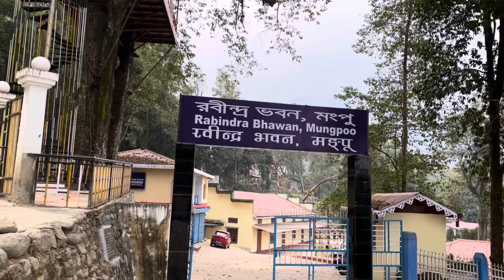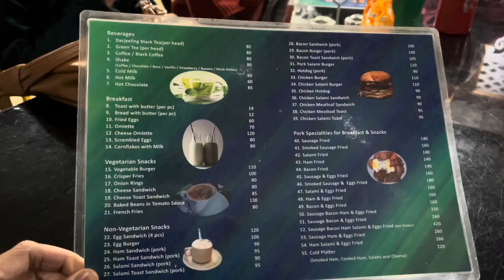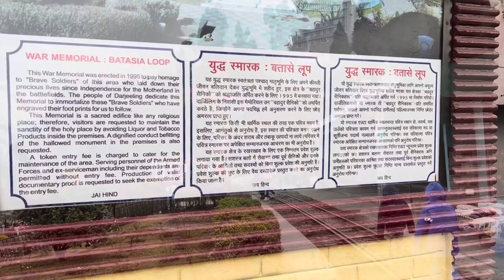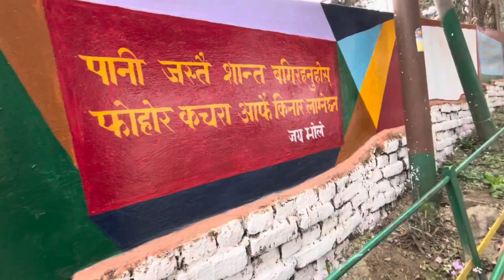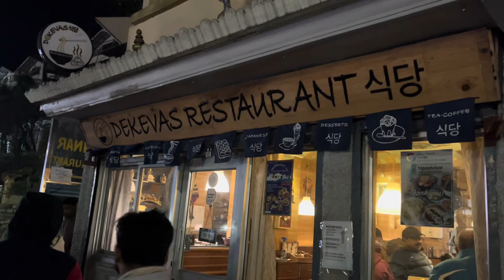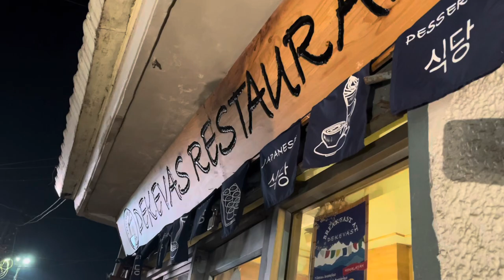Darjeeling tour | Restaurant | দার্জিলিং ট্যুর | Glenary’s | Keventers | Tiger hill | 6k Budget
Welcome to the second part of our tour to Sittong and Darjeeling! Our entire excursion was successfully managed within a budget of ₹6000/-, excluding train fares. In this video, we'll exclusively explore the captivating attractions of Darjeeling. If you haven't already, don't forget to check out our Sittong video on the provided